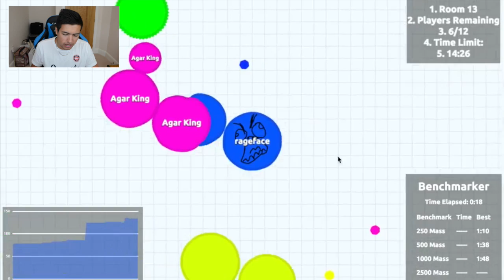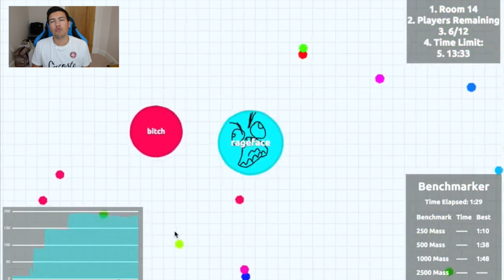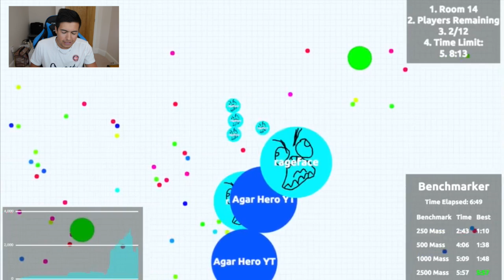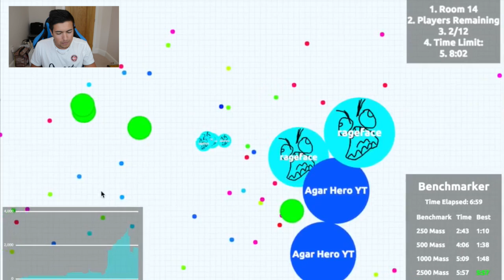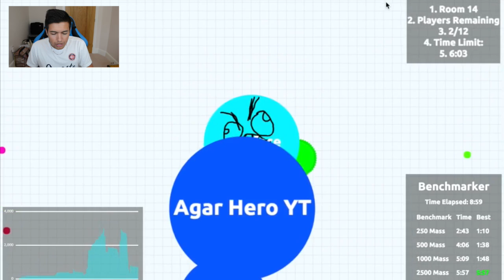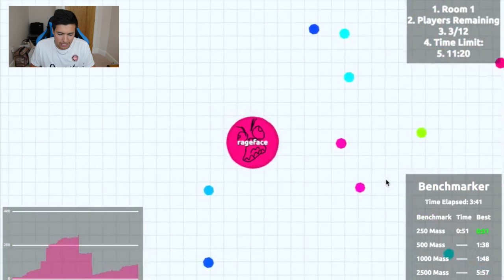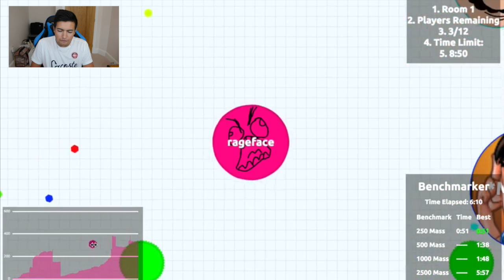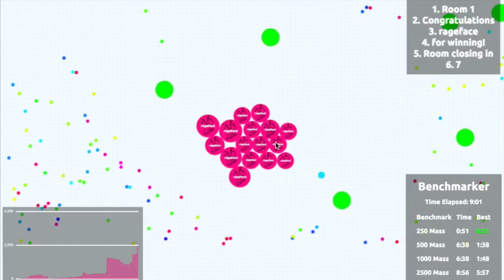IT MAKES ME RAGE! - MOST ANGRY AGARIO BLOB EVER! RAGE MODE ON! - Agario Gameplay!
INSANE AGARIO MODS MODDED GAME! Agar.io Epic Gameplay & CRAZY FAST MODDED GAME AGARIO SCORE! - Top Agar.io Leaderboard! - No 1 On Agario + Biggest Cell! Agario Official Gameplay

Want To Send Me Stuff!? Here Is My Address:
MasterOv
Unit 2 Calcote Farm
Coate, Devizes
SN103LP